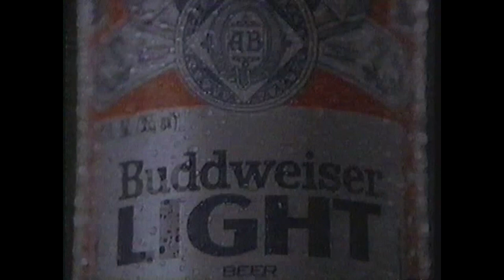MILLER LITE - Drill Sergeant (80's Commercial)